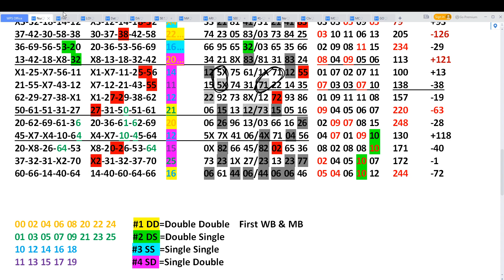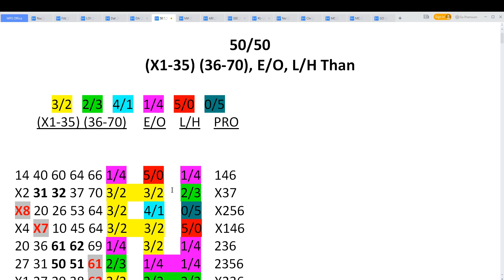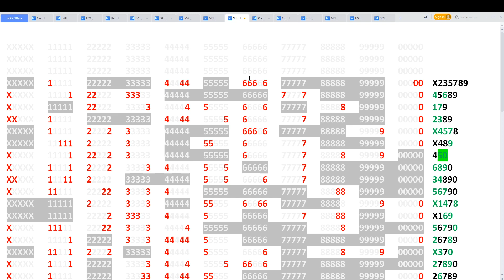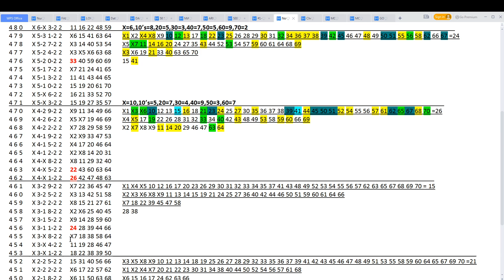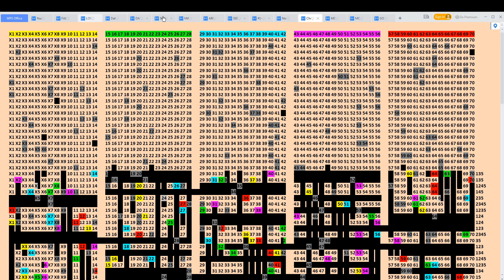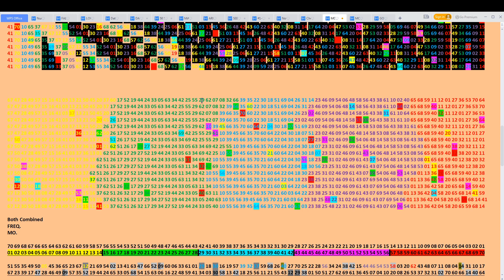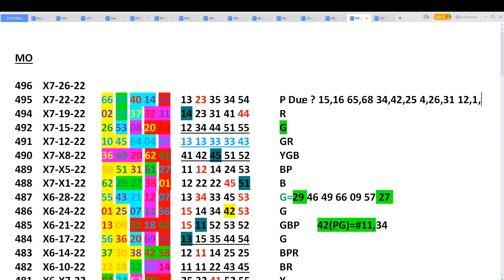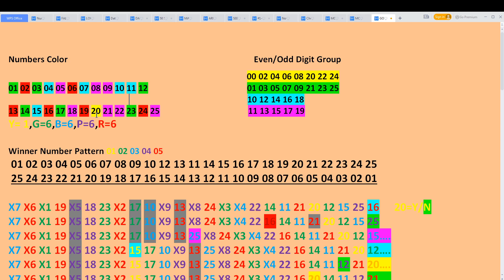Mega Millions Tracking for 7/26/22